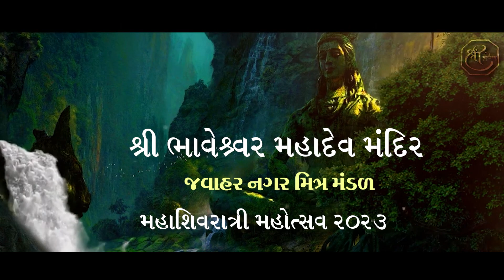Jawahar Nagar Mahashivratri 2023 INTRO